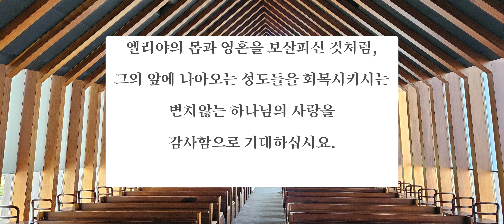하나님을 만나면 끝난 것이다 (When you meet God, everything will be accomplished if He helps) 김석균 곡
하나님을 만나면 끝난 것이다 (When you meet God, everything will be accomplished if He helps) /
김석균 곡
(하나님을 만나면 이 세상의 모든 문제들이 해결된다는 내용의 감사 찬양)

하나님은 당신을 사랑하시며 당신을 위한 놀라운 계획을 가지고 계십니다.
God loves you and has amazing plans for you.

배경/ 제주도 여행 때 촬영한 방주교회

나이지리아! 집단학살 당하는 크리스천 빌리지를 위한 기도

차별금지법 바로알기

《하나님을 만나면 끝난 것이다》
When you meet God,
everything will be accomplished
if He helps.

모든 것이 끝난다고 말하는
사람들의 말을 듣지 말아라.
Don't listen to those who say it's over.

​하나님은 아직도
너에게서 시선을 떼지 않았다.
God has not taken His eyes off you.

​세상에서 답을 찾지 말아라.
사람들을 의지하지 말아라.
Don't look for answers in the world or depend on people.

​너의 모든 문제는
하나님만이 해결할 수가 있다.
Only God can solve all of your problems.

​기도를 쉬지 마라 찬양을 멈추지 마라.
하나님이 너를 주목하고 있다.
Don't stop praying,
don't stop praising.
God is watching you.

​예배에 집중하라 말씀을 붙잡아라.
Focus on worship
and hole on to His word.
if He helps.

Don't look for answers in the world or
depend on people.

Don't stop praying,
don't stop praising.

Focus on worship
if He helps.

​가는 길 멈추지 마라 뒤를 돌아보지 마라
Don't stop on the way,
don't look back.

​의심을 하지 마라
절대 포기하지 마라
하나님을 믿으면 끝난 것이다.
Do not doubt,
never give up.
If you believe in God,
you can overcome all obstacles.

​예수의 이름은
세상의 소망이요

​예수의 이름은
천국의 기쁨일세

​예수의 이름은
세상의 소망이요

예수의 이름은
천국의 기쁨일세

Don't stop praying,
don't stop praising.

Focus on worship
if He helps.

don't look back.

​의심을 하지 마라
Do not doubt,
never give up.